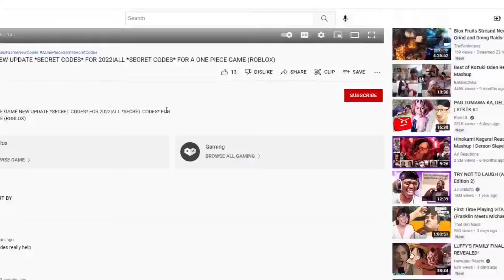PEROXIDE ALL *WORKING* CODES FOR MAY 2024! ROBLOX PEROXIDE *WORKING* CODES 2024